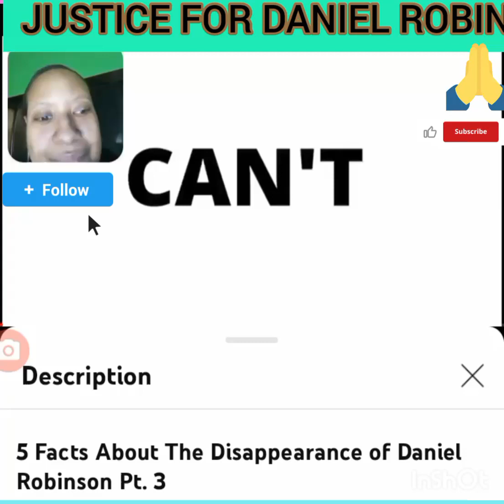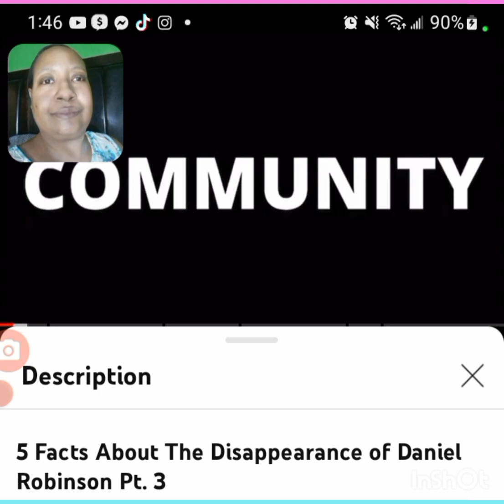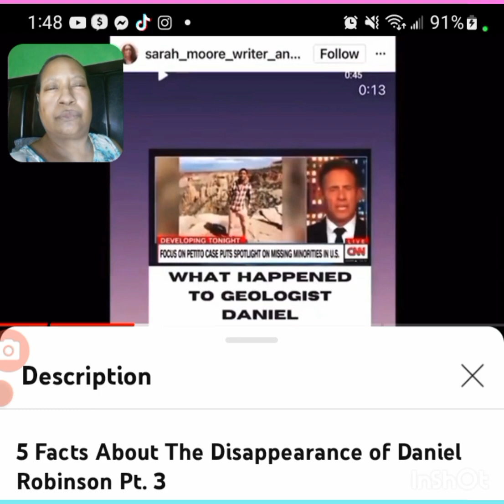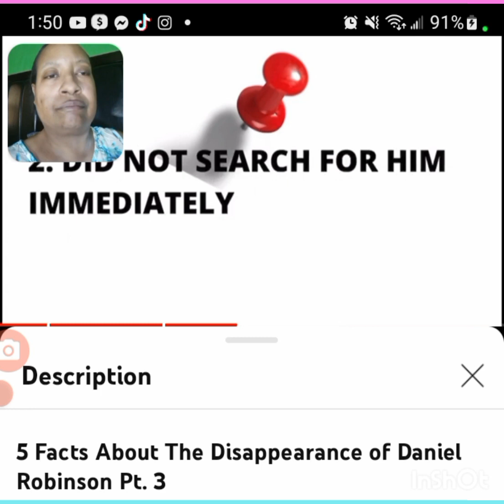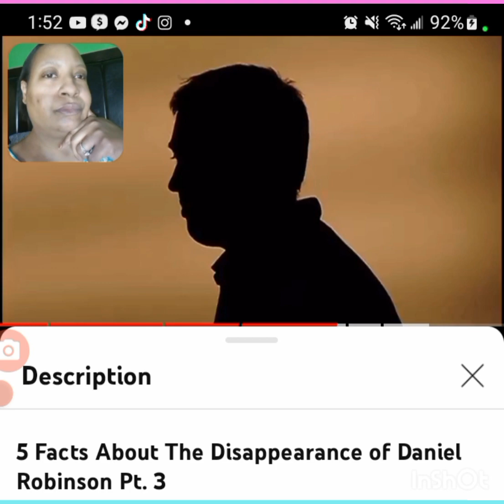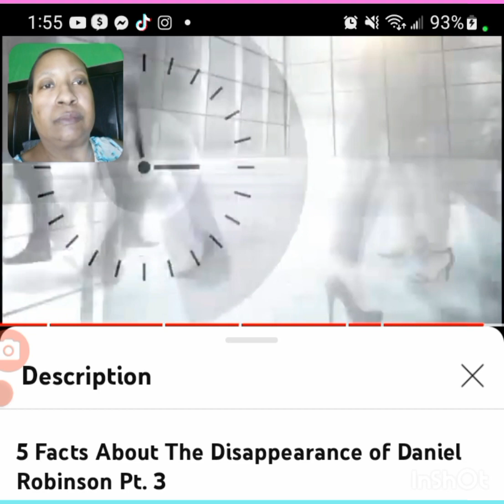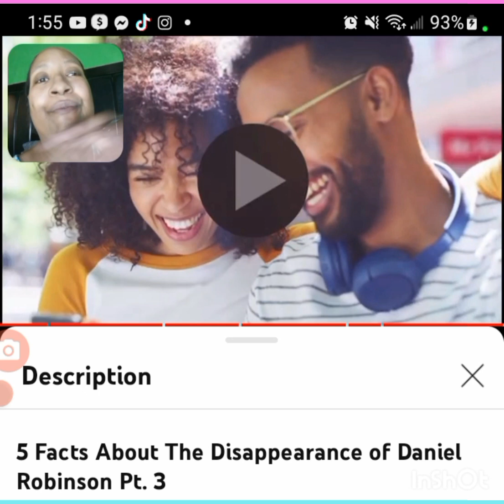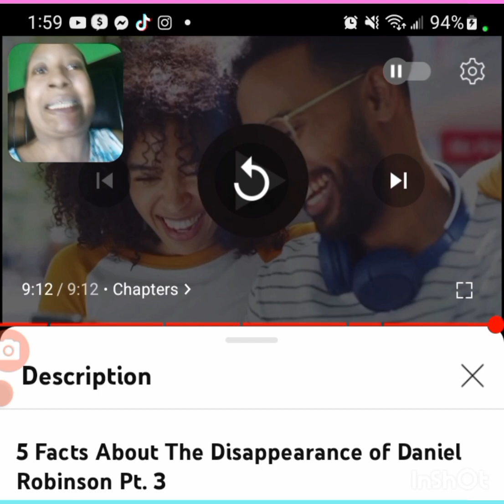DANIEL ROBINSON MYSTERY DISPERENCE WITH SHEROS NATION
I DECIDED TO DO THIS VIDEO SHOWING SHEROS NATION VIDEO BECAUSE I THINK SHE DID A AMAZING JOB ON JUST PUTTING HIS STORY TOGATHER. THIS CASE HAS TOUCHED HER HEART SHE HAS BEEN WORKING HEARD ON THIS ITS SAD THE POLICE ISN'T HELPING DANIEL ROBINSON FATHER. DANIEL FATHER IS OUT THERE EVERDAY LOOKING FOR HIS SON I PRAY HE GETS JUSTICE.